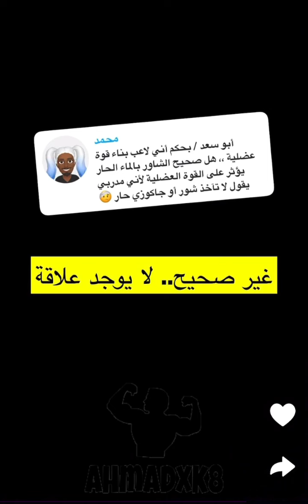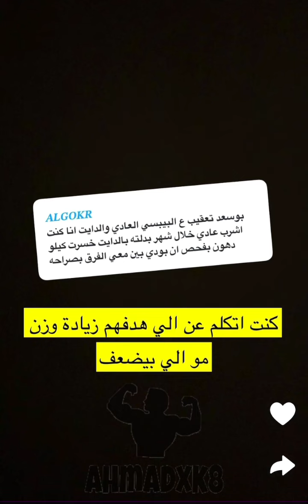محمد سعد : سين جيم (٦٧)